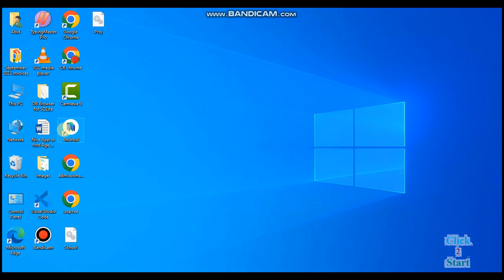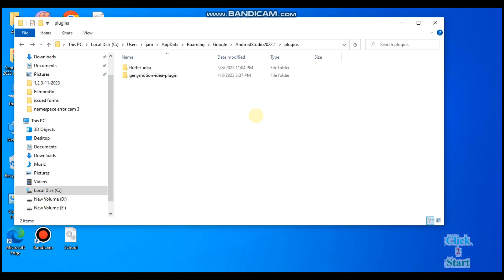How to remove a plugin without android studio running | Uninstall a plugin without running android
how to remove a plugin without android studio running
Manual remove unsupported plugin from Android Studio
Uninstall a plugin without running android studio